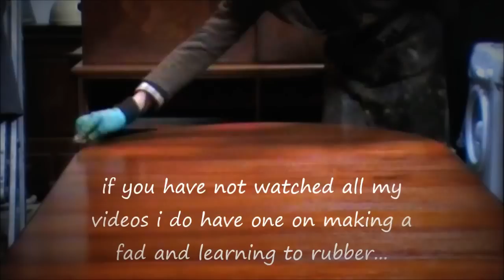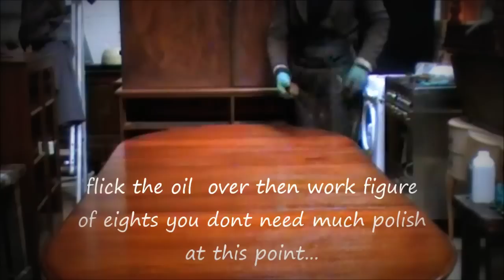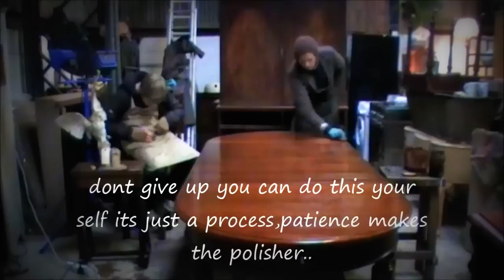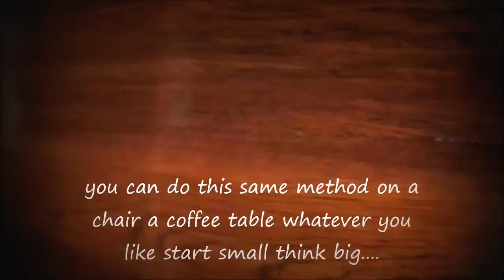How to French Polish a Dining room table.hand finishing.